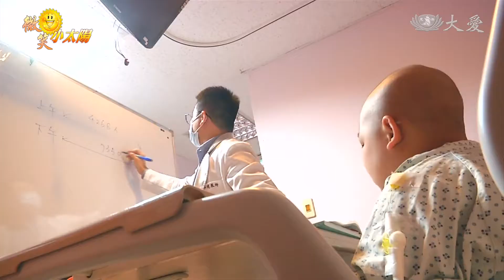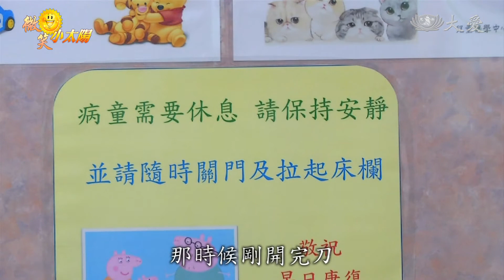與命運搏鬥 小小太陽奮力發光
兒童癌症基金會統計，台灣每年大約有500個兒童罹患癌症，發生率是萬分之一，兒童癌症很多可以被治癒，但療程艱辛，孩子因為治療無法正常上學、生活，今天起一連三天，帶大家認識三個，勇敢跟癌症病魔對抗的孩子。家住彰化的李偉豪，從小在單親家庭長大，跟爸爸哥哥相依為命，因為右手腫大疼痛就診，意外發現罹患骨肉瘤也就是骨癌，一次次的化療，讓他頭髮掉光，每回都極力忍著痛治療，即使如此，他還是笑著面對生活，他的笑容像小太陽一樣溫暖。

「這什麼？光刀，我覺得我應該去少林寺，(你想去做什麼)練武啊，我就想說我現在是光頭。」

偉豪的爸爸 李先生：「還沒開刀之前，是最難熬的一段，因為那時候醫生有說，有可能會截肢啦，他之前會說，爸爸截肢是什麼，你聽到你就會很難過，不知道怎麼跟他講，他那麼小怎麼辦。」

手術開刀拿掉病灶，右手暫時無法動彈。抗癌小鬥士 李偉豪：「我一定會好起來，很久沒去學校了，想去寫作業。」

「我收好了，你收那麼快。」不能上學的日子，爸爸辭職全心照顧，飲食親自烹調。

「自己買來煮會比較新鮮啦，而且現買現煮，會比較知道它的新鮮度，外面有的東西不知道它放多久啊，怕不新鮮啊。」

從小父母離異，偉豪的生活，圍繞著爸爸跟哥哥兩個人。偉豪的爸爸 李先生：「你不要看他這樣很開心，可是他有時候會很憂鬱，偶爾要跟他講，開導他開導他，然後他就不會亂想。」

「裡面就有棉被，這次要住十天左右。」

「很痛，嗯，而且，又很涼，等等就來打針了，好，放輕鬆一下。」

一次次住院治療，頭髮因化療掉光，施打藥劑的強烈疼痛感，偉豪幾乎挺不住。

「來，你不要動，你一直動，它會一直緊緊的，好沒事沒事。」

台中榮總兒童血液腫瘤科主任　黃芳亮：「化學藥物治療，很明顯的讓他的腫塊縮小了，那其實剛開始的時候，這個是很痛的，所以偉豪很勇敢。」

「好那我們輕輕握起來，握起來握起來，哇好有力氣喔。」

住院期間不荒廢學業，床邊教學，一對一。

「50人，所以後面都是零，後面就不用讀了就是三千四百， 就這樣而已，對沒錯。」

床邊教師 張佑庭：「開刀之後像他的右手，其實在操作使用上都沒有那麼方便，但他還是都還滿認真，就是想盡辦法克服很多的困難，去把作業完成。」

「剪刀石頭布。」

提振精神，老師準備桌遊課程。

「我棄牌，兩隻豬囉，我本來想燒的。」

抗癌小鬥士 李偉豪：「我覺得我是蒸汽火車，充滿動力，我就覺得很開心啊(所以上課帶給你很快樂的感覺)對。」

偉豪的笑容，是爸爸疲憊時的支柱，日前他因照顧偉豪病倒，舊疾復發。

偉豪的爸爸 李先生：「就剛好也都在榮總處理，那時候他剛好也在打化藥，那時候剛開完刀，那時候我插管然後都不能動，然後他就很想看我，然後樓下的護士有帶他去。」

抗癌小鬥士 李偉豪：「爸爸已經很辛苦了，怕他擔心(所以你都不敢哭)對

即使生病，偉豪努力讓自己開心著、笑著。

「你有什麼問題，想要詢問我們這個甜甜大師嗎？(我什麼都知道)」

醫院走道，跟劇團演員互動，用心活在當下。

「不管怎樣我都會是他最大的依靠，希望他趕快好起來。」

文字撰稿：黃子玲
攝影剪輯：楊俊亭